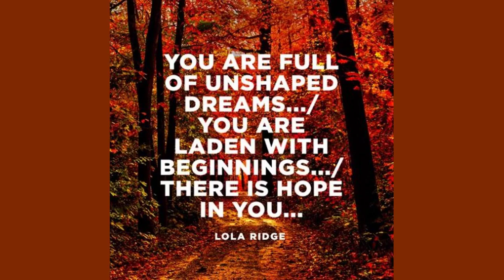A Memory by Lola Ridge - Poem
A Memory by Lola Ridge

I remember

    The crackle of the palm trees

    Over the mooned white roofs of the town...

    The shining town...

    And the tender fumbling of the surf

    On the sulphur-yellow beaches

    As we sat... a little apart... in the close-pressing night.

    The moon hung above us like a golden mango,

    And the moist air clung to our faces,

    Warm and fragrant as the open mouth of a child

    And we watched the out-flung sea

    Rolling to the purple edge of the world,

    Yet ever back upon itself...

    As we...

    Inadequate night...

    And mooned white memory

    Of a tropic sea...

    How softly it comes up

    Like an ungathered lily.